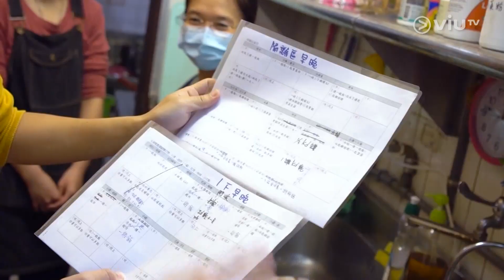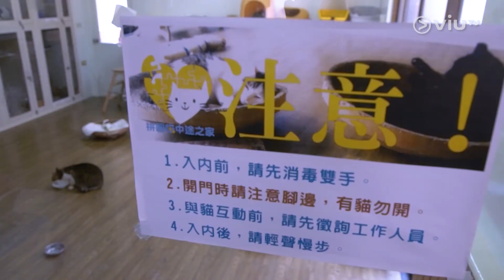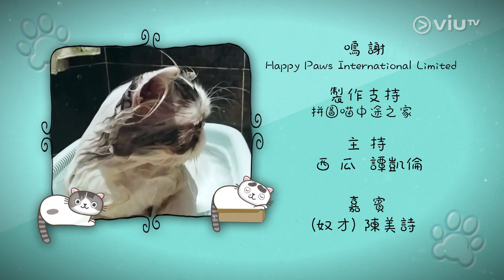《晚吹 - 喵喵喵~》第11集 - 陳美詩 (主持：西瓜, Helen）